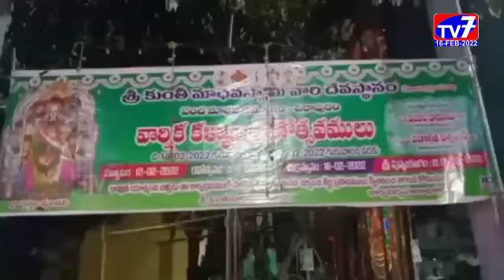పిఠాపురం-|16-02-2022|TV 7 NEWS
పిఠాపురంలో వేంచేసి ఉన్న శ్రీ కుంతీమాధవ స్వామిదేవాలయంలో వార్షిక కళ్యాణ మహోత్సవం సంధర్బంగా రథోత్సవం వైభవంగా నిర్వహించారు.